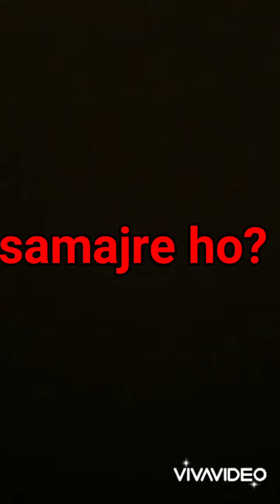Surprise ( big video coming soon )